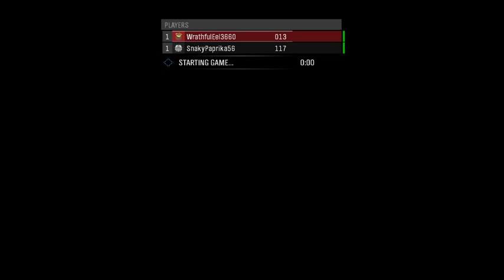-Halo:Reach w/ Ryan Ep:3